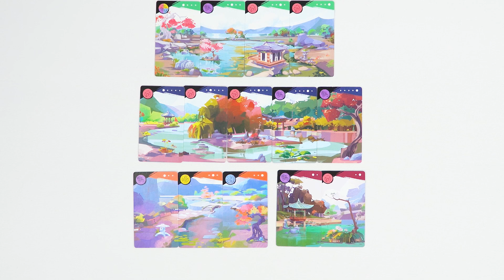GIGAMIC - Jardins d'Orient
⚙ Auteur : Martin Dolezal
🖌 Illustrateur : Rachance

⛩ Il y a longtemps, au coeur d'une lointaine contrée orientale, une reine et son peuple érigerent une haute pagode pour adorer leurs divinités. Quand vint l'heure de la succession, la reine convoqua son peuple : la couronne irait à qui pourrait construire le plus somptueux des jardins.
Construisez le plus beau jardin ! Faites pivoter la pagode pour acquérir les ressources nécessaires à la construction de superbes panoramas, tout en surveillant les actions de vos adversaires… ⛩

Disponible en Mars 2021